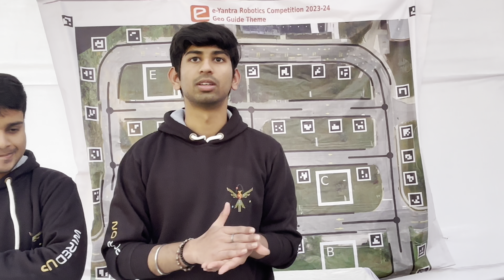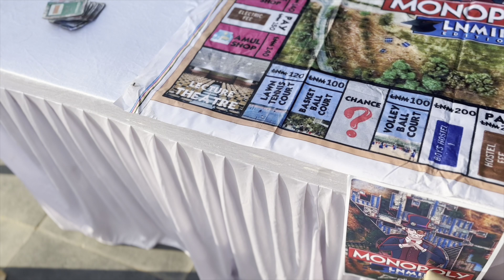OUR BATCH FIRST FEST |PLINTH LNM